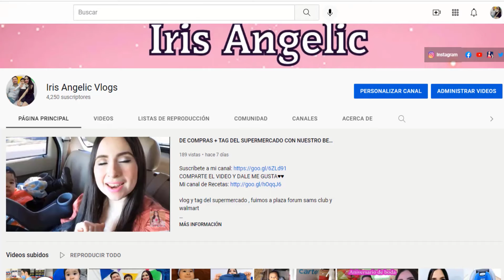GORDITAS FRITAS INFLADITAS PARA ACOMPAÑAR EL PINOLE ESTILO SINALOA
Gorditas infladitas para acompañar con el atole o champurrado aqui en sinaloa son una tradicion encontrarlas en puestos en cada esquina durante la epoca de invierno son a base de maiz y se cocinan en aceite se inflan por dentro se llena de aire y por fuera una capa suave y deliciosa

Ingredientes :
1 taza y media de harina de maiz
1/2 taza de harina de trigo
1/2 taza de azucar
1 cda de polvo para hornear royal
1/2 cdita de sal
una pizca de bicarbonato
1 taza y un cuarto de agua tibia
1 litro de aceite vegetal